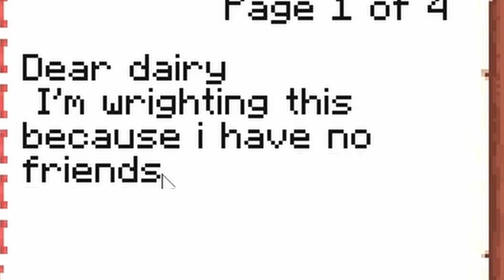Minecraft Horror Map THE ORPHANAGE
after months of procrastinating here it is.